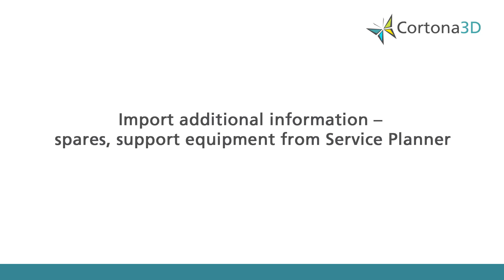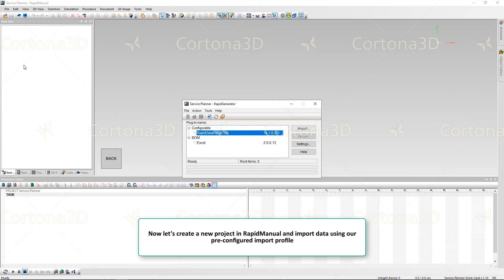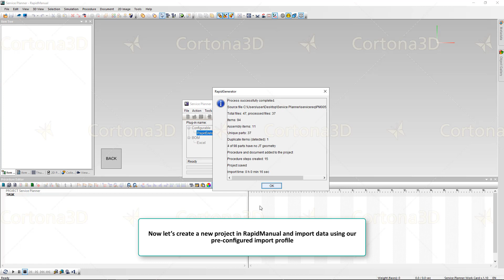Import additional information from Service Planner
From now on, you can import additional information such as support equipment, spares, references, required persons, safety conditions, etc. from Service Planner. Using this feature, you can configure various document sections in the Service Planner Information dialog box of the import profile in RapidConfiguration. Users can enable or disable each section. If a section is enabled, then the corresponding section of the document will be filled during import.